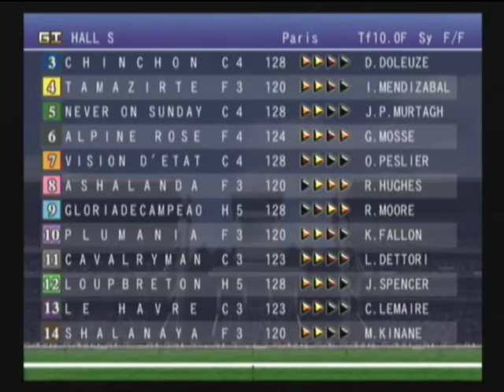GALLOP RACER-HALL STAKES(FRA)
GALLOP RACER-HALL STAKES(FRA)(2000M-TURF)
1-STACELITA
2-LE BOUM
3-CHINCHON
4-TAMAZIRTE
5-NEVER ON SUNDAY
6-ALPINE ROSE
7-VISION D'ETAT
8-ASHALANDA
9-GLORIA DE CAMPEAO
10-PLUMANIA
11-CAVALRYMAN
12-LOUP BRETON
13-LE HAVRE
14-SHALANAYA